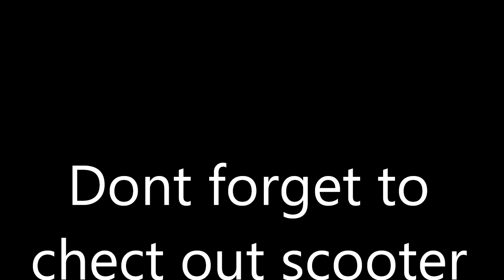Scooter edit 2